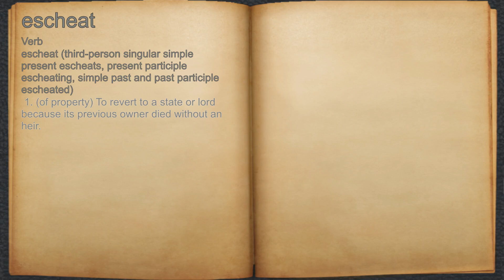What does escheat mean?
A spoken definition of escheat.

Intro Sound:
Typewriter - Tamskp